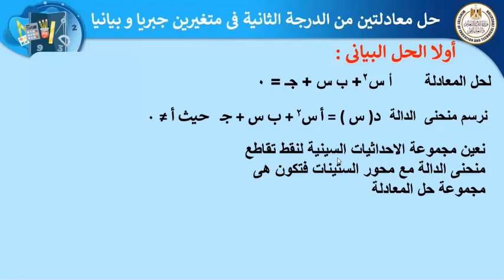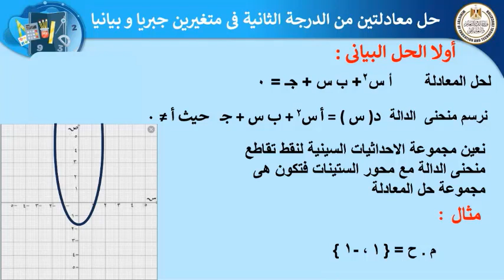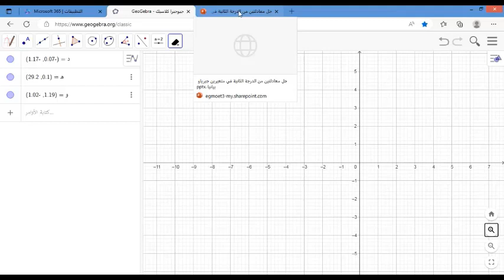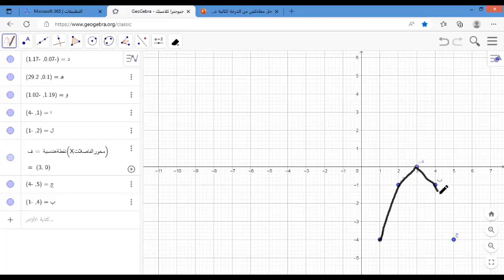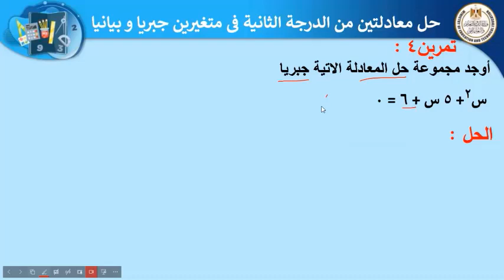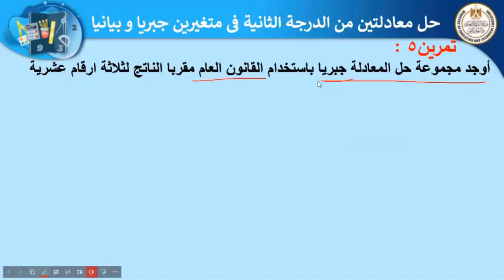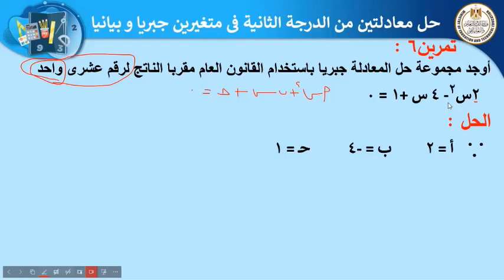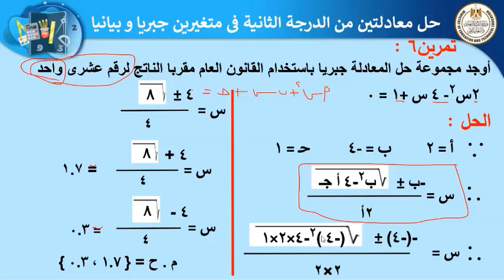رياضة الصف الثالث الاعدادي حل معادلتين من الدرجة الثانية جبريا وبيانيا